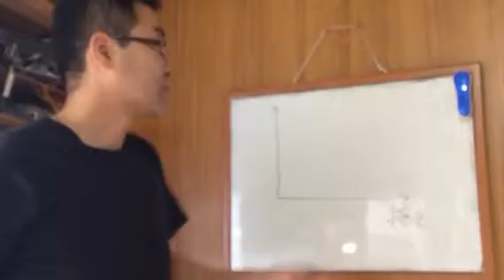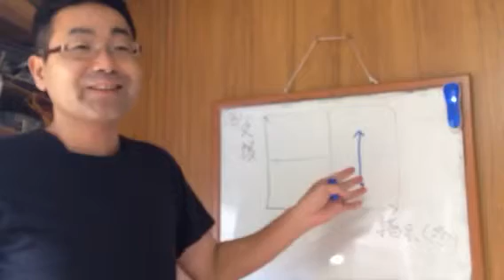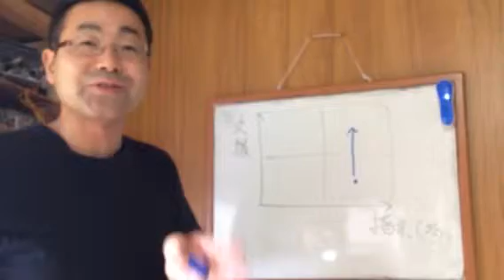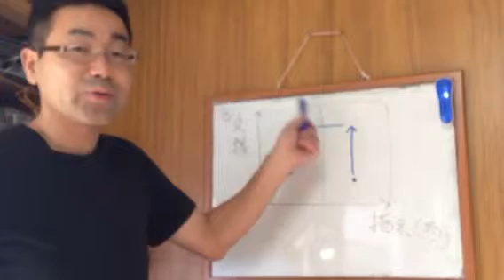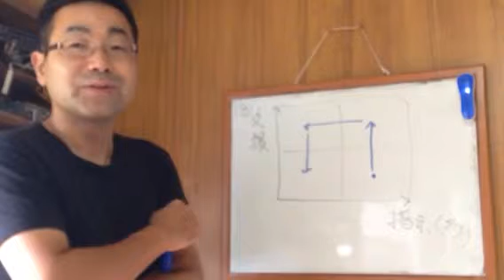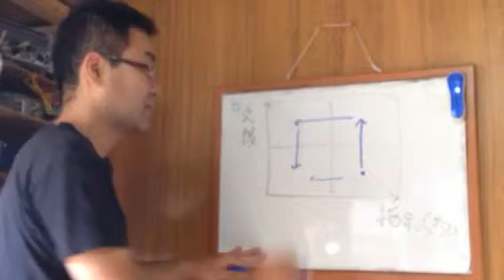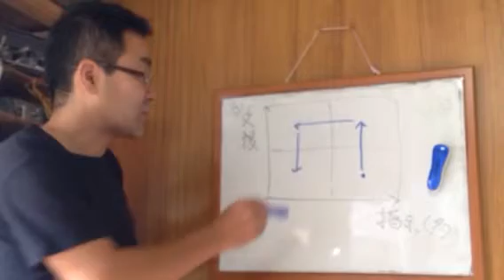★経営ミニセミナー 人材育成マップ 4段階 諏訪